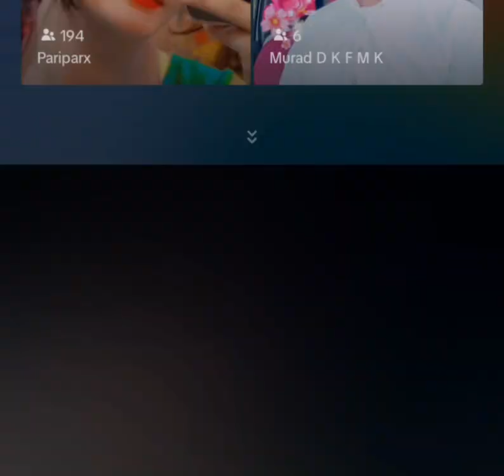Waliullah and RANA khokli gapshap entertaining video